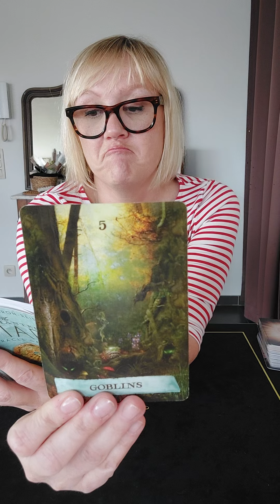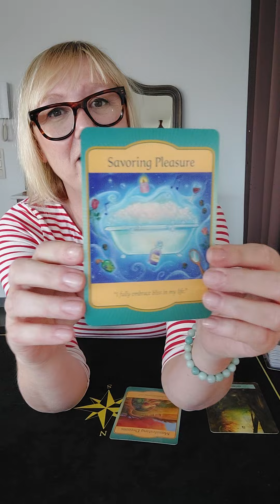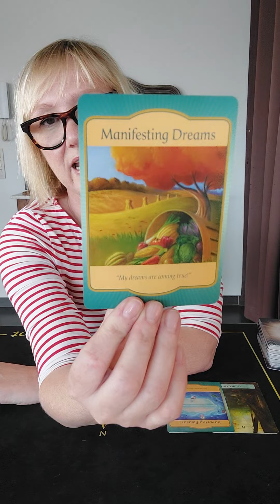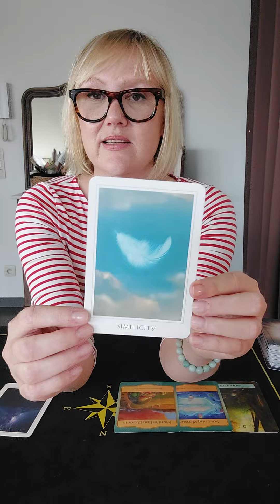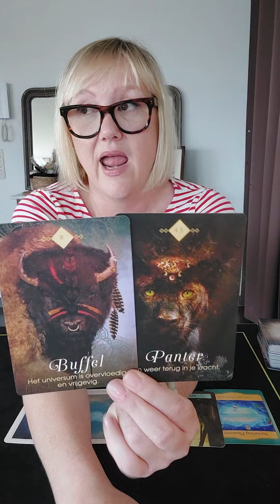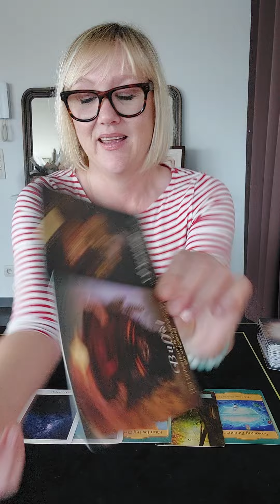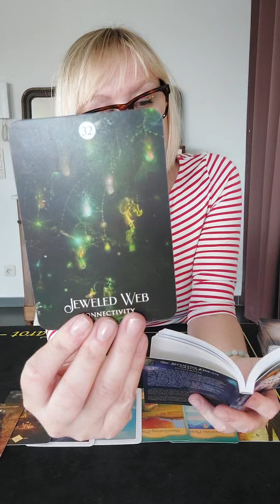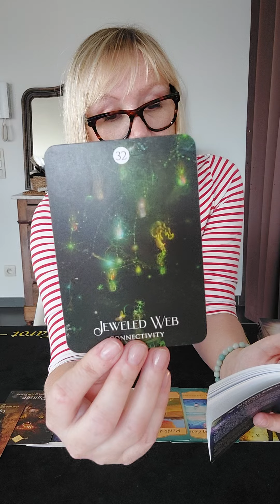STIER♉ (DEEL 1❗) Het is Tijd Voor VERANDERING 💚(Mars+Uranus)tarotreading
💥Je kan mij ook steeds steunen door een SUPER THANKS te kopen: Dit doe je door de volledige balk van de Like knop even naar links door te schollen en op "BEDANKT" te klikken🙏💕...Daar kan je via een klein bedrag aan te duiden mijn kanaal je ondersteuning bieden 🤗💫

📍Volg mij ook op Instagram:
gailstarot